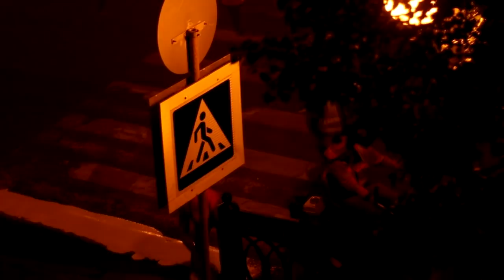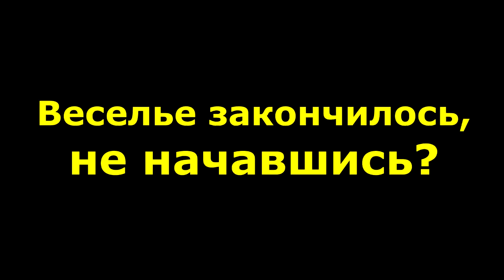"Хабиров наступил на горло песне...". "Открытая Политика". Выпуск - 161.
Хронометраж выпуска:
00:13 - 300 инвесторов...;
01:53 - Ёлочки светятся, заводы - горят...;
06:47 - Казанский мэр не заплачет...;
09:58 - Дороги Башкирии: Деньги на ветер!;
27:43 - Оцифровали "Разрешения"...;
30:29 - 1,5 сотрудника на сельский клуб?;
35:18 - Веселье закончилось, не начавшись?;
40:39 - Давайте проследим!